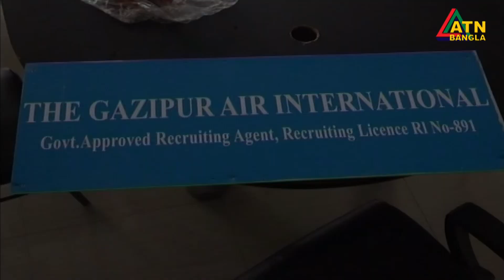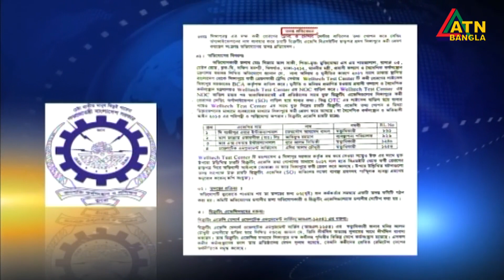এজেন্সির জালিয়াতি! জাল সনদে সিঙ্গাপুরে কর্মী পাঠানোর পরও অভিযুক্ত ৪ এজেন্সির লাইসেন্স নবায়ন